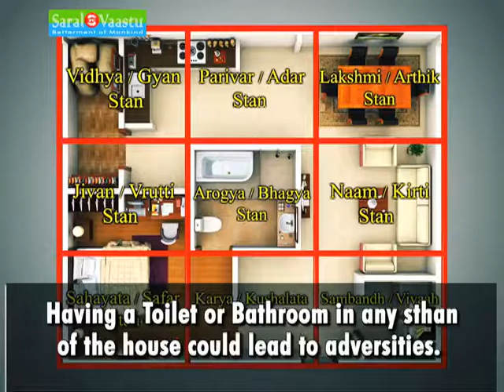Optimize Your Space: Vastu Tips for Toilets and Bathrooms | Call +91 9739400311 | Saral Vaastu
Having a Toilet or Bathroom in any area of the house could lead to adversities.